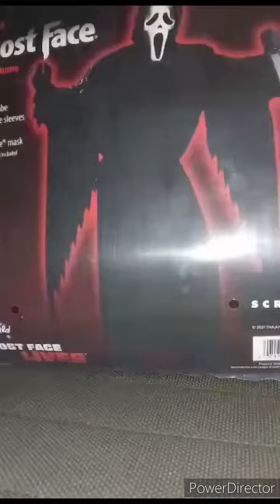Fun World Scream Ghostface Costume Unboxing Plus Review